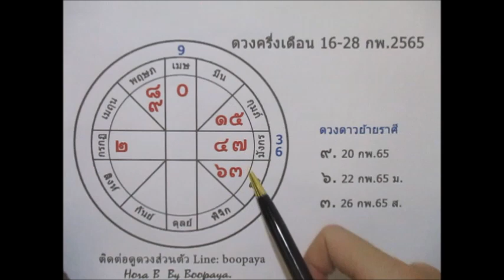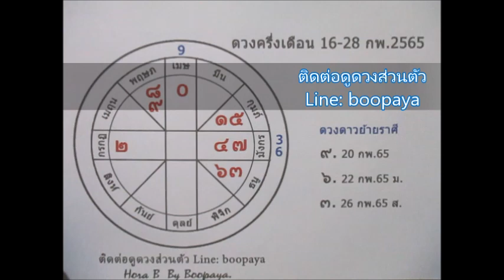ดูดวงราศีมังกร 16-28 กพ.2565 การเงินดี มีคนช่วยสนับสนุนเบื่องหลัง Line:boopaya59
ดูดวงราศีมังกร 16-28 กพ.2565 ครึ่งหลัง